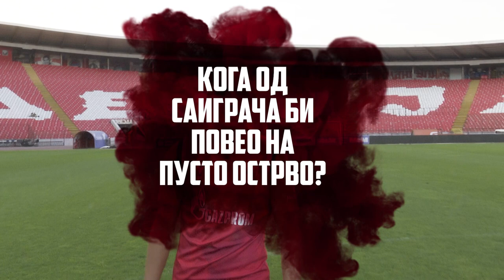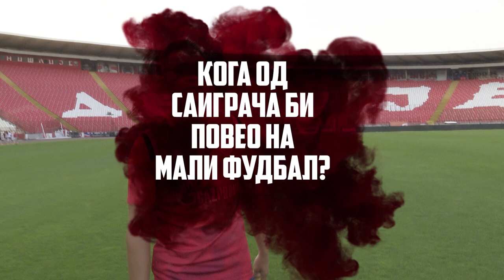Od gola do gola | Petar Stanić